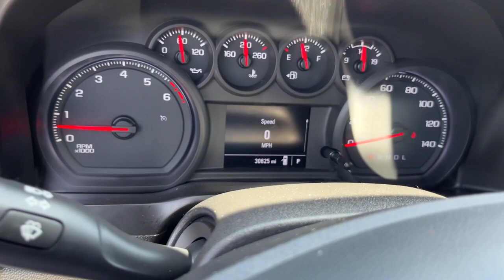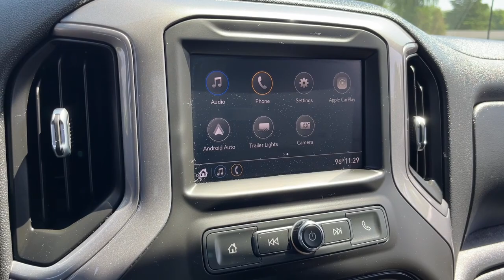2020 Chevrolet Silverado_1500 Davison, Flint township, Grand Blanc, Lapeer, Burton 6-27889ATS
Summit White Used 2020 Chevrolet Silverado_1500 available in 800 N. State Rd., Davison, Michigan at Hank Graff Chevrolet. Servicing the Davison, Flint, Township, Grand Blanc, Lapeer, Burton, MI area.

2020 Chevrolet Silverado_1500 WT - Stock#: 6-27889ATS - VIN#: 3GCNWAEH1LG217680

800 N. State Rd

backup camera bluetooth Silverado 1500 WT 2D Standard Cab EcoTec3 4.3L V6 6-Speed Automatic Electronic with Overdrive RWD Summit White Black Cloth 170 Amps Alternator 3.5 Diagonal Monochromatic Display Auto-Dimming Inside Rear-View Mirror Black (Semi-Gloss) Front Bumper Black (Semi-Gloss) Rear Bumper Black Grille Black Manual Outside Mirrors Bluetooth For Phone Deep-Tinted Glass Electric Rear-Window Defogger EZ Lift Power Lock & Release Tailgate Heated Power-Adjustable Outside Mirrors Hitch Guidance Locking Tailgate Manual Door Locks Manual Tilt-Wheel Steering Column Manual Windows Power Door Locks Power Front Windows w/Driver Express Up/Down Power Front Windows w/Passenger Express Down Preferred Equipment Group 1WT Pwr-Adjustable Vertical Trailering Outside Mirrors Remote Keyless Entry Rubberized-Vinyl Floor Covering Solar Absorbing Tinted Glass Steering Wheel Mounted Electronic Cruise Control Trailering Package WT Convenience Package WT Convenience Package w/DPO WT Value Package WT Value Package w/DPO.brbrbrRWD 6-Speed Automatic Electronic with Overdrive EcoTec3 4.3L V6